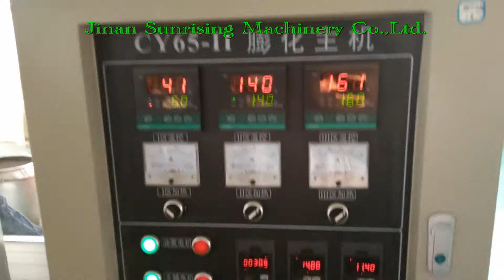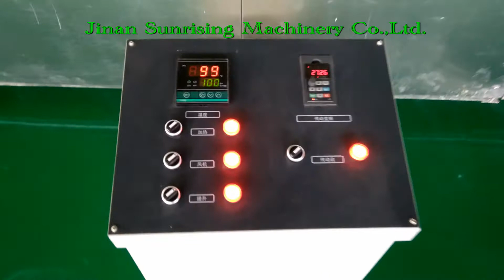Jam center snack food processing line